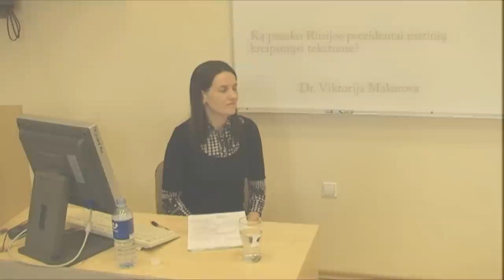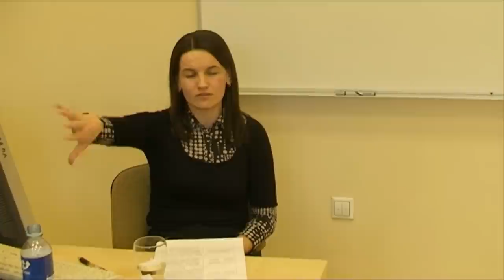Dr. Viktorija Makarova apie Rusijos prezidentų retoriką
Paskutinioji šį sezoną Rusijos studijų paskaita: Viktorijos Makarovos pranešimas "Ką pasako Rusijos prezidentai metinių kreipimųsi tekstuose?"

Dr. Viktorija Makarova yra Vilniaus universiteto Kauno humanitarinio fakulteto Sociokultūrinių tyrimų centro mokslo darbuotoja ir VU Užsienio kalbų instituto lektorė, žurnalo "Respectus Philologicus" redaktorė. 2010 m. išleido monografiją apie politinio diskurso argumentaciją, kurioje analizavo V.Putino ir V.Adamkaus kalbas. Dirba politinės ir kognityvinės lingvistikos srityje.